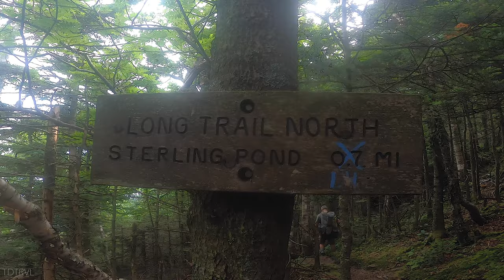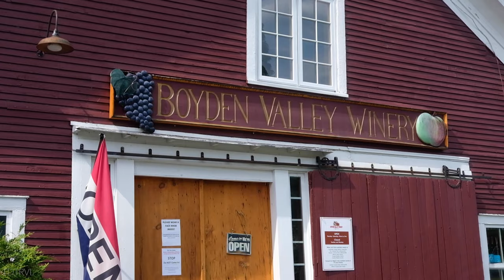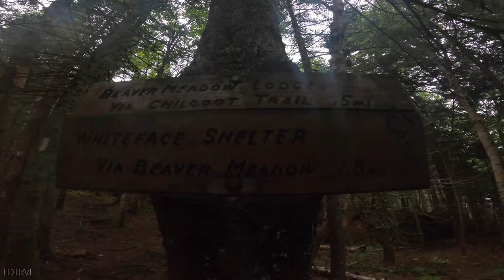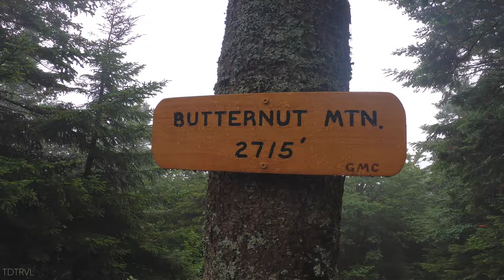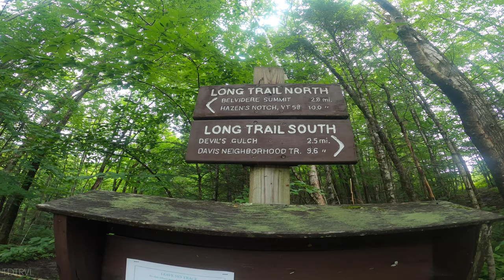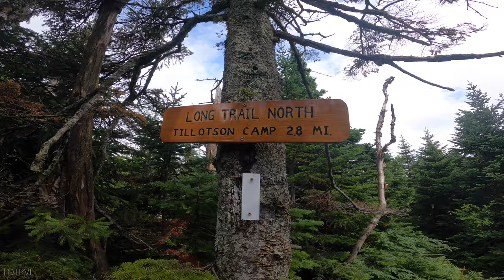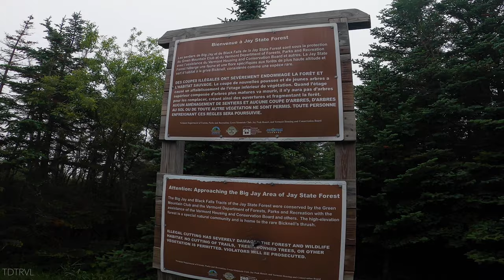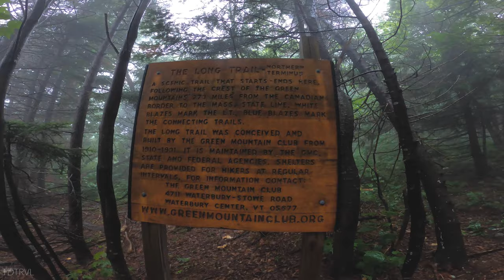HIKE GUIDE/VLOG: THE LONG TRAIL 4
SHELTERS
Taft Lodge

MUSIC
Space Animal by Black Rhomb: